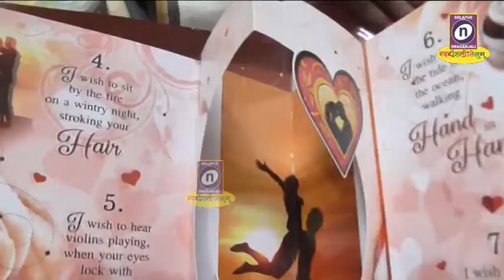11 02 2020 व्हॅलेंटाईनडेचा आठवडा सध्या सुरू असून विविध ग्रीटिंग कार्ड आणि गिफ्ट